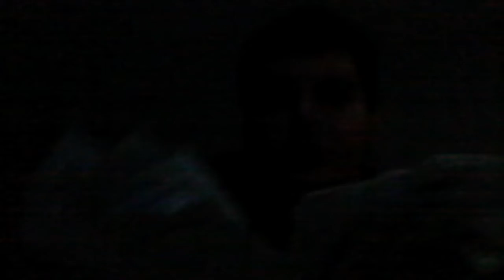All these written songs when i was in jail in Harris county 3 months